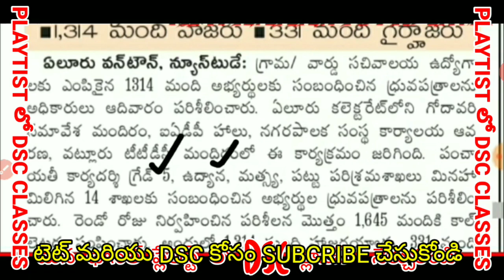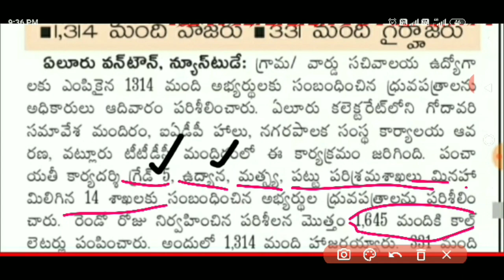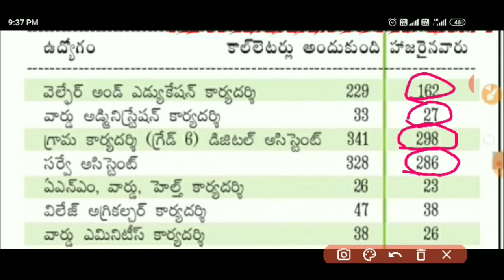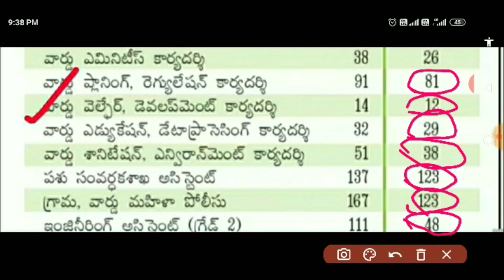AP సచివాలయం 2020! మన జిల్లాలో కాల్ లెటర్స్ అందిన వందల్లో వెళ్ళలేదు!Telugu all in one channel 9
AP సచివాలయం 2020! మన జిల్లాలో  కాల్ లెటర్స్ అందిన వందల్లో వెళ్ళలేదు!Telugu all in one channel 9,AP సచివాలయం! ఏమేమి certificates రెడీ గా ఉండాలో తెలుసుకోండి! నో పెండింగ్! Telugu all in one channel 9,ap sachivalayam update,ap sachivalayam certificate verification,ap sachivalayam verification certificates,ap sachivalayam topers list,ap sachivalayam merit list 2020,ap sachivalayam call letter 2020, ap sachivalayam selection list,ap sachivalayam certificate uploaded,